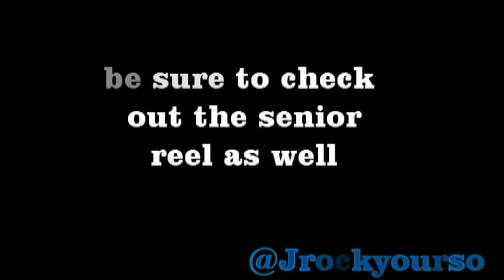Jordan Hernandez Underclassman Highlights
A highlight reel from my junior year and some sophomore.